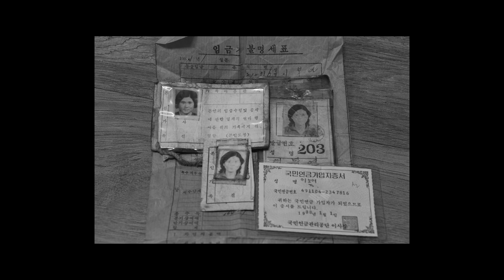1-6.사진 때려치워라/전업을 권하지 않는 이유/착한 사진은 버려라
전업을 권하지 않는 이유